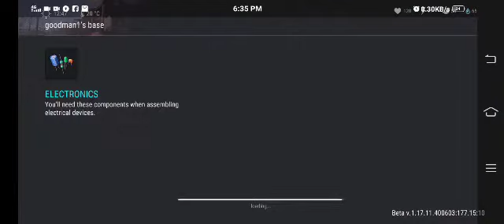LDOE Raid goodman1 | Last Day on Earth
Lots of C4 Needed for more loot options. But 2-3 C4 will do. Chopper & Death trick use.

I'm a F2P player thus I would like to get all good loots as much as possible. I depend on raids to run my bunker on dailies. Aside from the regular raids, I do get daily Revenge raid without miss. 😁

Send Tip here 🥺